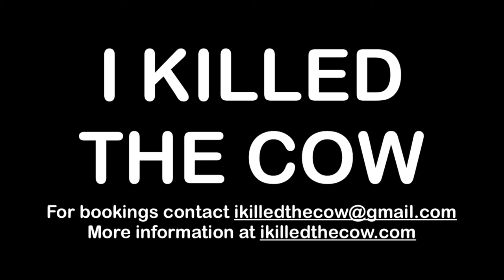I Killed the Cow Trailer